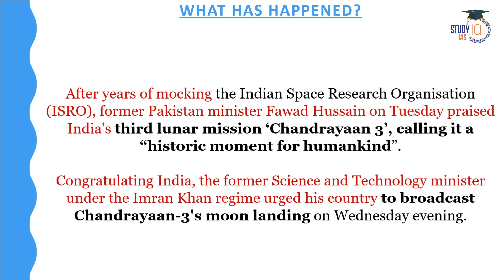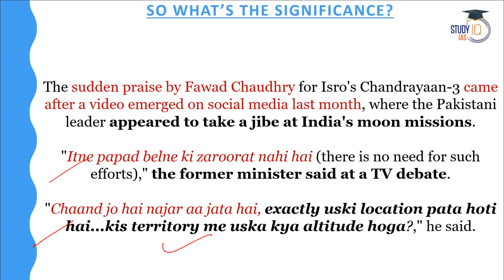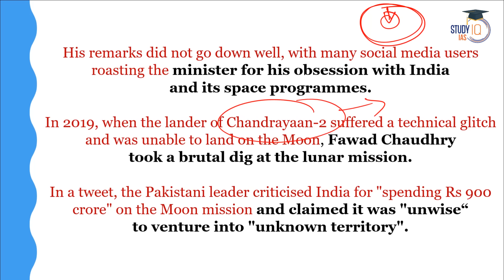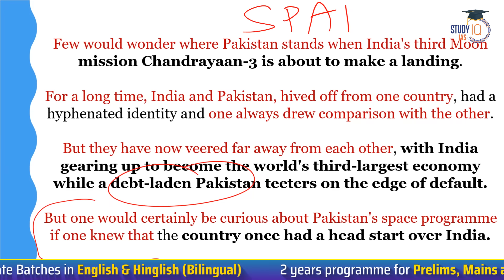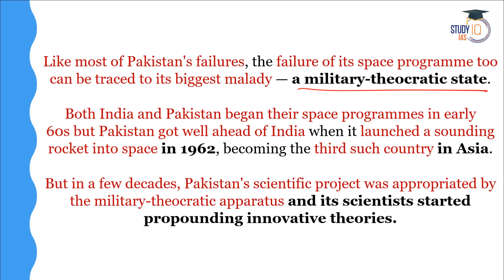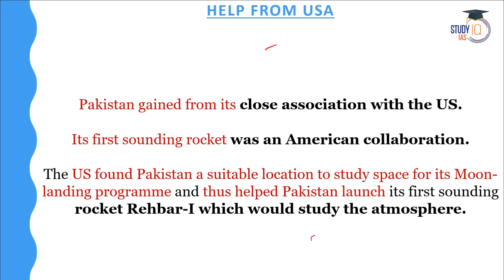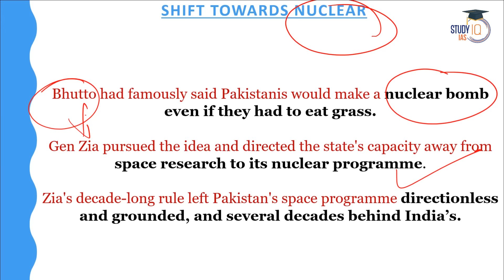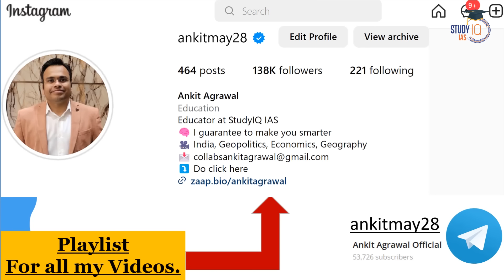Historic Moment: Pak Ex Minister Praises Chandrayaan-3 Mission | UPSC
In this video, discover the praise from a former Pakistani Minister for the Chandrayaan-3 mission, describing it as a 'historic moment.' Gain insights into the international perspective on India's space achievements relevant to UPSC preparation.